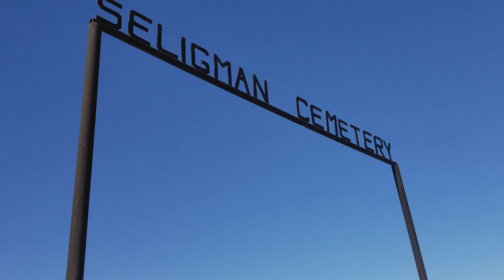Seligman Arizona cemetary